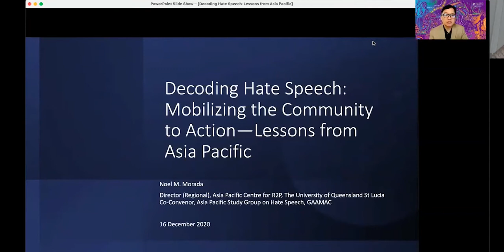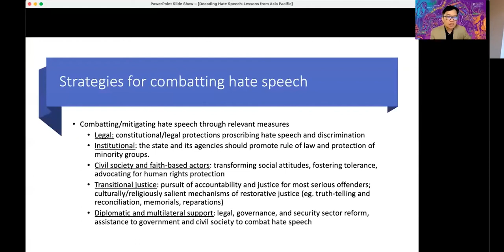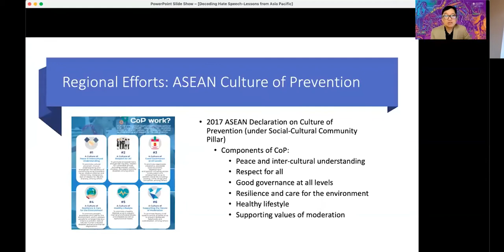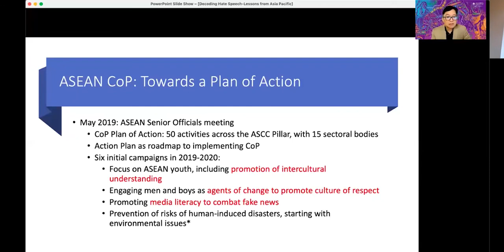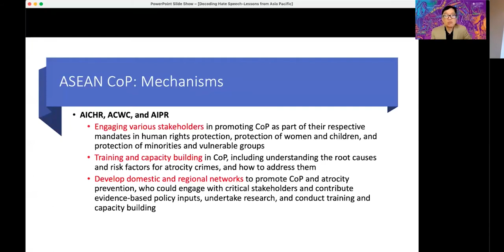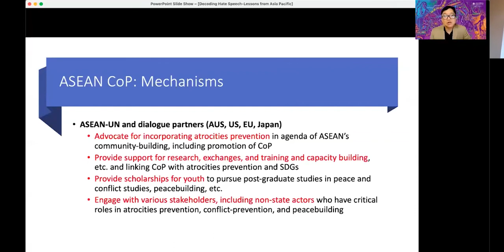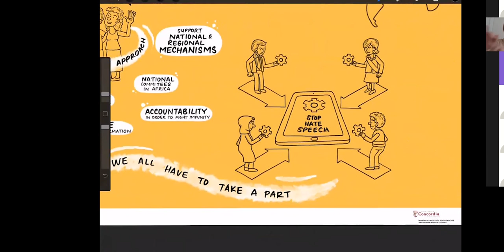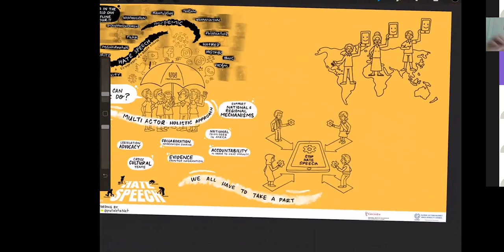Decoding Hate Speech: Mobilizing the Community to Action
The last session of the “Decoding Hate Speech” series looked at the concrete steps that can be taken by the atrocity prevention community at national and regional levels to address this complex and ever-changing challenge. Atrocity prevention experts shared good practices, lessons learned and recommendations from the Asia-Pacific, Americas and Africa and paved the way for concrete action against online hate speech. Participants shared their experiences and approaches.

Moderator and introductory remarks:

Silvia Fernández de Gurmendi, GAAMAC Chair

Panellists:
Liberata Mulamula, Patron of the GAAMAC Africa Working Group
Noel Morada, Director of Regional Diplomacy and Capacity Building, Asia Pacific Centre for the Responsibility to Protect
Shara Duncan, Ambassador, Deputy Permanent Representative, Permanent Mission of the Republic of Costa Rica to the United Nations Office and other international organizations in Geneva
Kyle Matthews, Executive Director, Montreal Institute for Genocide and Human Rights Studies (MIGS)